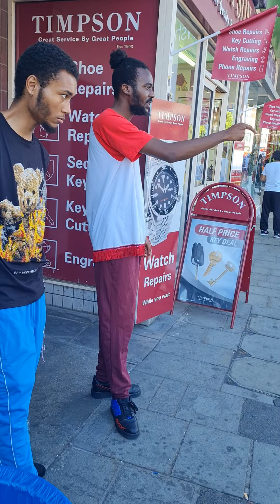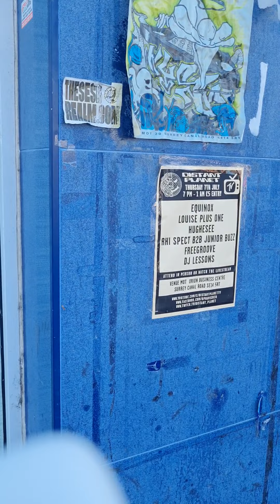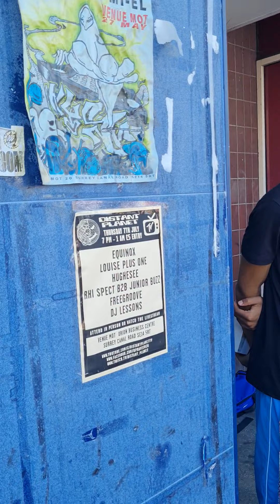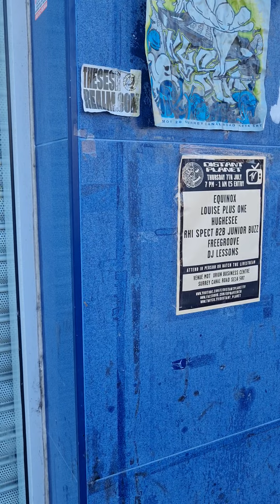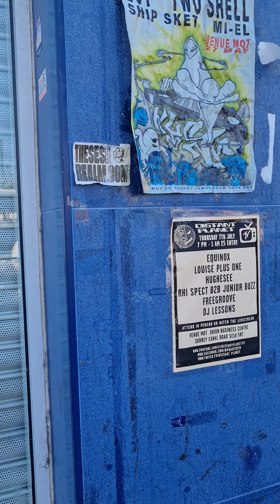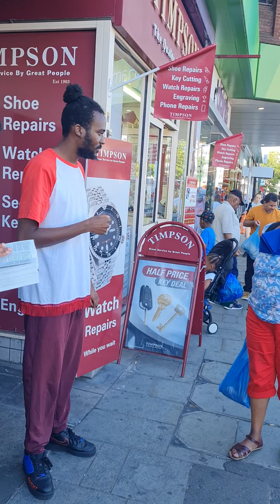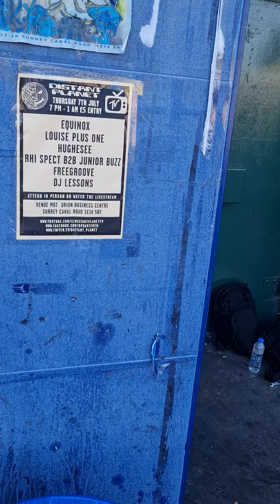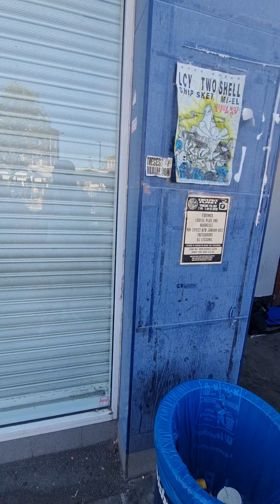Eve came and listened to the word/The enemy has done a job on are people's minds!🧠